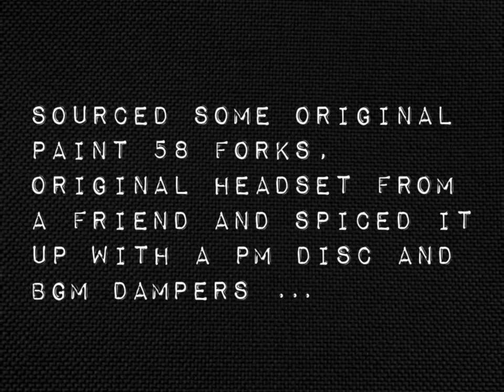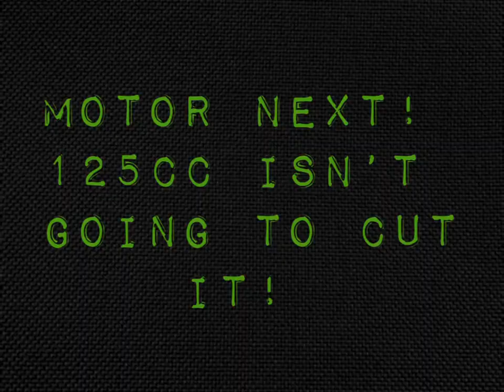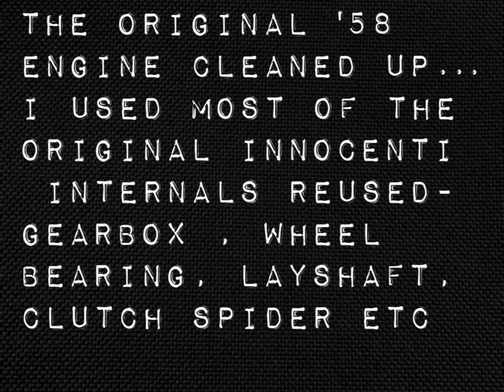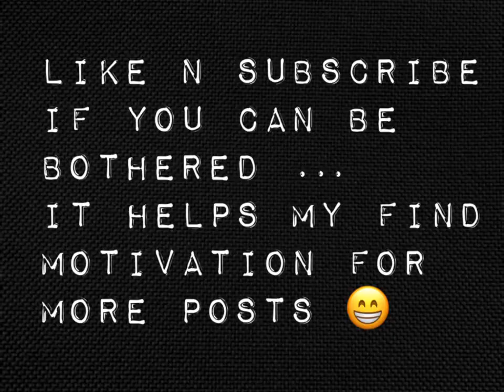‘58 framebreather series 1 lambretta rat project